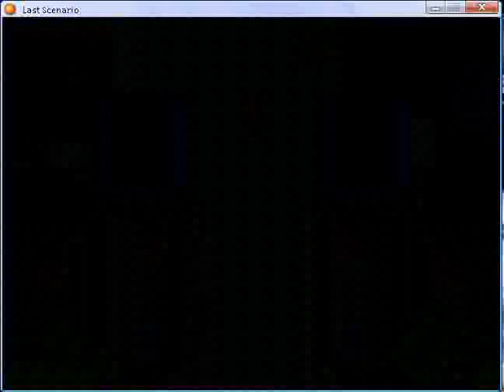Last scenario part 7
Redhill Pass part 2 and Republic Capital Stonewall part 1